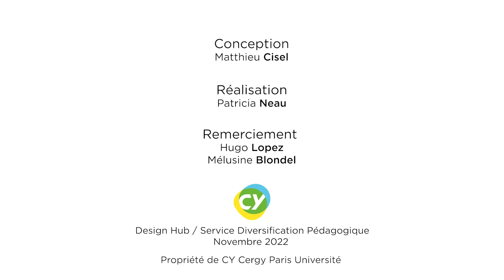1.1 Les principaux réservoirs de carbone sur Terre